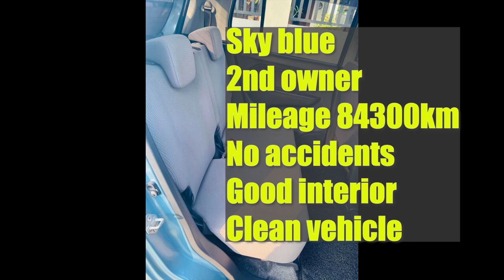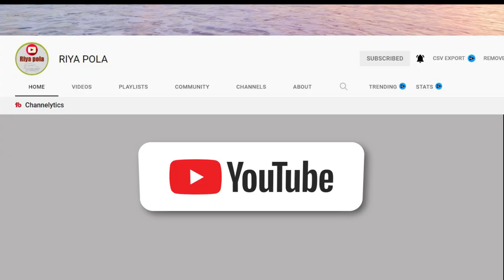Ikman. lk wahana | vehicle for sale in srilanka| Vahana sale srilanka